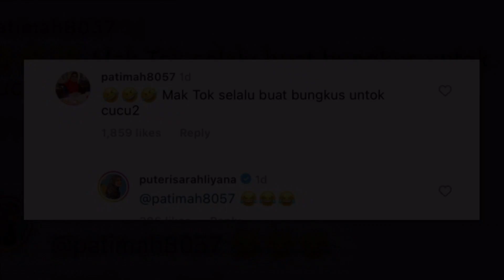“Tahi Lembu Memang Busuk” – Akaun Palsu Kutuk Puteri Sarah, Datin Patimah Bagi Setepek!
Sumber : Instagram Puteri Sarah